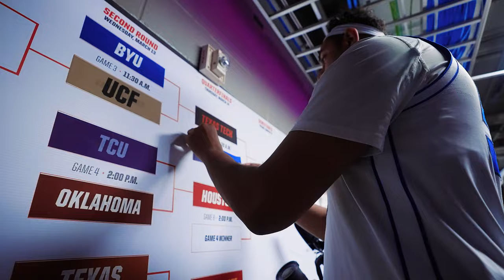THE CUT: vs UCF | Round 2 of the Big 12 Tournament | Men's Basketball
A cinematic recap of BYU's first game in the Big 12 Tournament vs UCF.